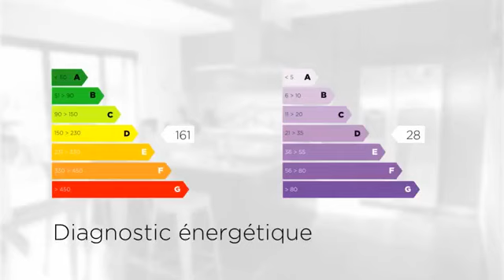Maison traditionnelle Maule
Votre agence LA QUEUE LES YVELINES IMMOBILIER vous propose, dans un bel environnement, belle maison de 150 m² édifiée sur un terrain clos de 892 m².

Au rez de chaussée : arrivée protégée par abri vitré, entrée cathédrale, pièce de vie double exposition avec poêle à bois, cuisine ouverte aménagée équipée (accès sur une terrasse de près de 50 m² par salon et cuisine). Suite parentale (chambre avec salle de douche), wc suspendus indépendants.

A l'étage, sur plancher béton : mezzanine, trois chambres avec placards intégrés, salle de bains avec baignoire et douche, wc suspendus indépendants.

Au sous-sol entièrement carrelé et isolé : salle de jeux, buanderie, bureau / stockage, salle de sport avec puits de lumière via la terrasse exposée Sud - Est.

En extérieur : terrasse d'environ 50 m² avec barbecue et four, carport pour plusieurs motos, cour en pavés pour plusieurs véhicules, cabanon de jardin.

Aucun travaux à prévoir, maison très bien entretenue avec des matériaux de qualité.

Prestations de qualité : poêle à bois, chauffage gaz de ville, pompe à chaleur réversible, volets roulants électriques, VMC, dalle béton, sous-sol isolé, portail en aluminium, tableau électrique récent.

Toutes commodités à proximité (écoles, collège, bus, gare, commerces de proximité, marché, médecins...).

Nous restons à disposition pour plus de renseignements.

DPE : 161
GES : 28